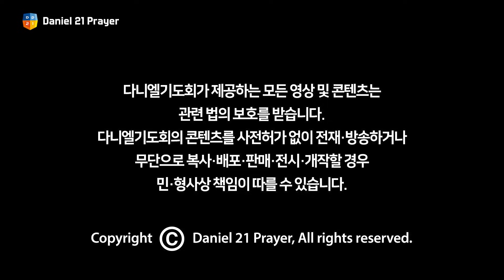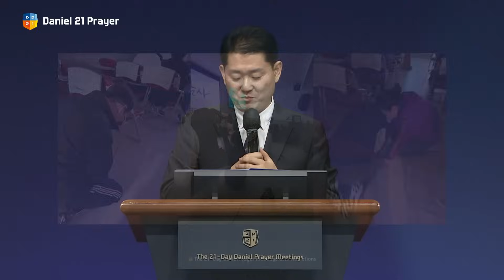[2023 다니엘기도회 21일차 간증] 돈 안들이고 오래하는 부흥회 - 박희성 목사 (인천 용현예수로교회) | 2023-11-21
제목 - 돈 안들이고 오래하는 부흥회
간증 - 박희성 목사 (인천 용현예수로교회)